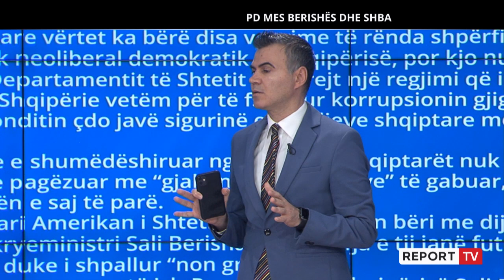Berisha 'non grata', Starova në Repolitix: Ai nuk vret dot një pulë, s'ka asnjë akuzë zyrtare për të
repolitix denisminga reportTV Emisionin "Repolitix" me moderator Denis Mingën mund ta ndiqni çdo të martë, të mërkurë dhe të enjte në orën 20:55 në ekranin e Report Tv
PD mes Berishës dhe SHBA'. Kjo është tema e 'Repolitix' në Report Tv sonte, ku janë të ftuar politikanët Petro Koçi dhe Arian Starova dhe analistët Enver Bytyçi dhe Plator Nesturi.

Kryetari i partisë Bashkimi Liberal Demokrat, Arian Starova, tha se vendimi i SHBA-ve për të shpallur 'non grata' ish-Kryeministrin Sali Berisha është i bazuar në lobingje dhe në lajmet e mediave shqiptare pasi sipas tij Berisha nuk është ccuar para drejtësi për ndonjë akuzë për ccshtje korruptive